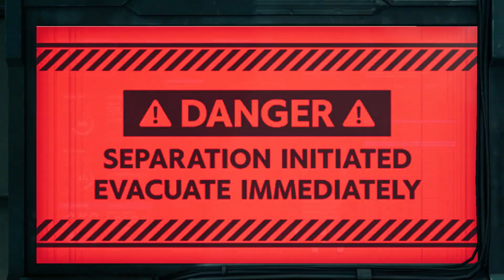This Game is So Sad / The Turk Fight | Final Fantasy VII Remake PS5 | Epi 32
I have never played final fantasy game, but since rebirth is coming out next February, I decided I'd pick this one up and give it a try. I also decided to play on classic mode just cause why not. Enjoy!